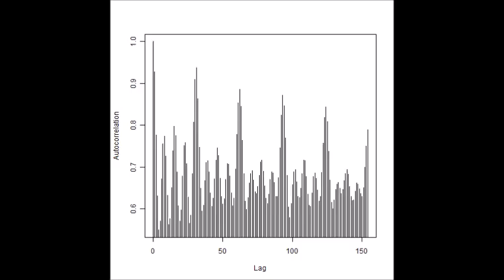超音波の音圧測定解析技術 Ultrasonic measurement and analysis techniques．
１）多変量自己解析モデルによる

２）インパルス応答特性・自己相関の解析により

３）パワー寄与率の解析により

４）その他（表面弾性波の伝搬）の